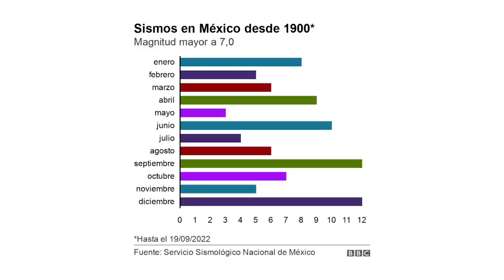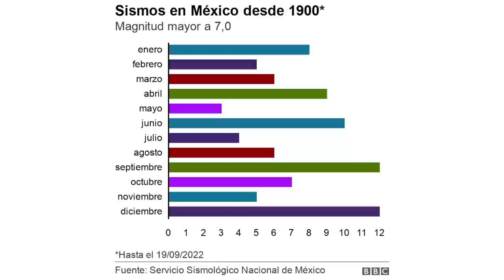Va a temblar el 19 de Septiembre?